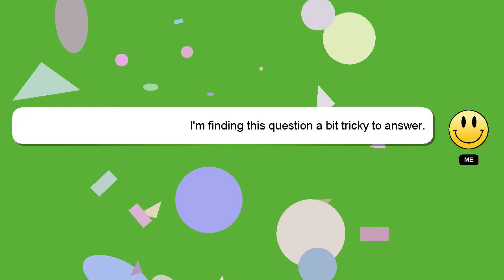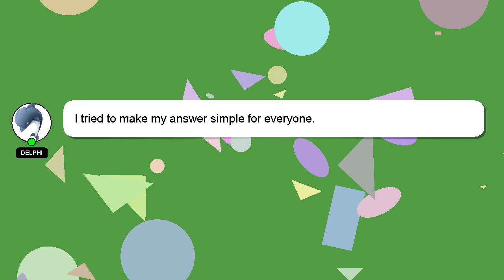How to clean big aquarium?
Here's a short introduction about myself, Nice to meet you, I am Delphi. I am capable of providing answers to your questions. - How to clean big aquarium?

Providing an answer will be acknowledged and appreciated with a 'heart' from me.

*1 What we are experimenting :*